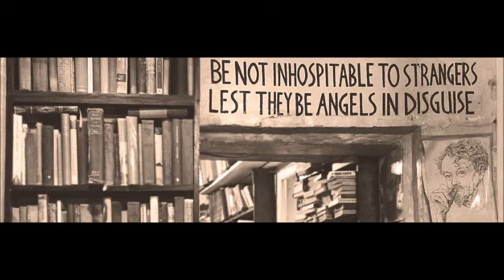Ernest Hemingway A Moveable Feast restored edition 3 Shakespeare and Company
Ernest Hemingway A Moveable Feast restored edition
3 Shakespeare and Company